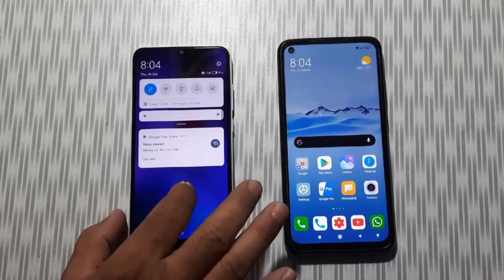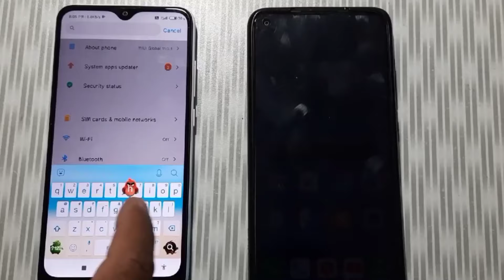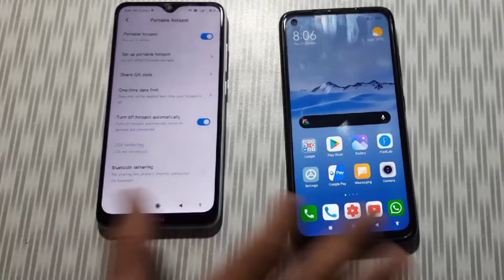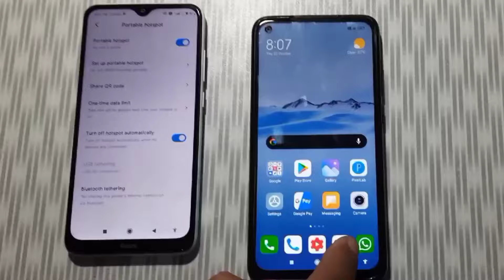एक मोबाइल से दूसरे मोबाइल में WiFi कैसे कनेक्ट करें ? | How to connect wifi hotspot in mobile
नमस्कार दोस्तों, आपका बहुत बहुत स्वागत है हमारे चैनल "Mithilesh  Online Classes” में, इस चैनल पर गणित,और कंप्यूटर वीडियो उपलब्ध हैं।

सम्बंधित है। उम्मीद करता हूँ की ये वीडियो आप को जरूर पसंद आएगी।

Equipments links  :-
CAMERA Canon 200D
CAMERA TRIPOD
LIGHT STAND (SOFTBOX)
2nd laptop